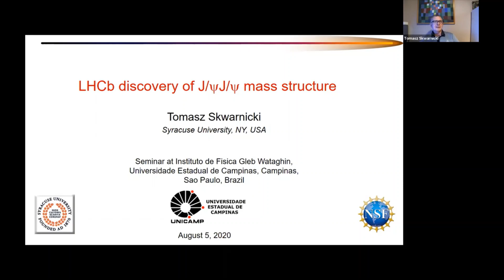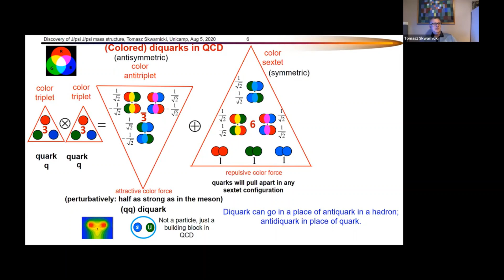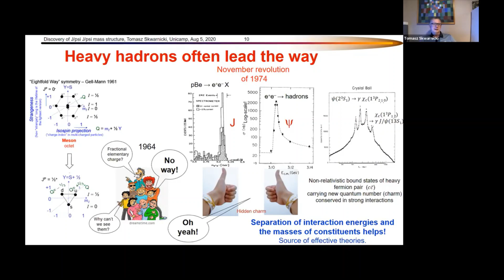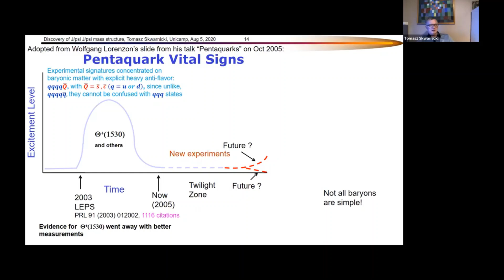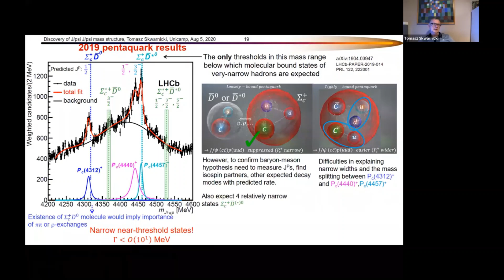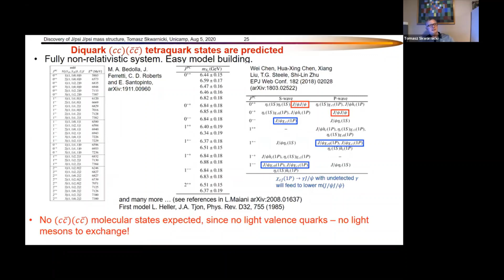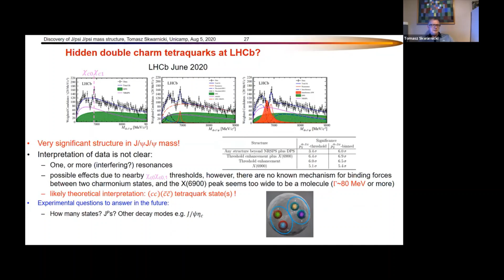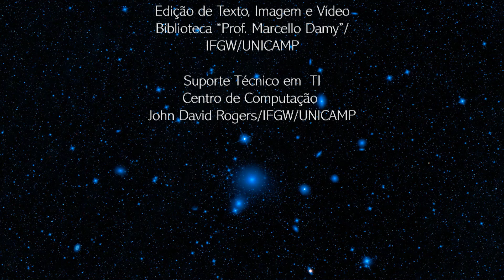LHCb Discovery of J/psi-J/psi Mass Structure com Tomasz Skwarnicki - Seminários DRCC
No Seminário DRCC “LHCb Discovery of J/psi-J/psi Mass Structure”, o palestrante Tomasz Skwarnicki discute um sinal detectado pelo experimento LHCb (Large Hadron Collider Beauty)  que seria um bom candidato para o tetraquark. Ele também apresenta outros candidatos à tetraquark e pentaquark observados pelo LHCb e outros experimentos.

Seminário gravado em 05/08/2020 com Tomasz Skwarnicki - Professor na Syracuse University, Estados Unidos.

Resumo/Abstract: The LHCb experiment has reported a significant structure in invariant mass distribution of promptly produced J/psi J/psi combinations, with a peak at 6.9 GeV, which is a good tetraquark candidate. I will discuss this discovery in a broader context of tetraquark and pentaquark candidates observed by the LHCb and other experiments.